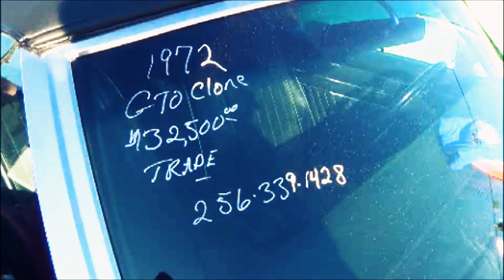1972 Pontiac GTO The Judge - Clone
1972 Pontiac GTO Judge (Clone). One of Pontiac's most popular muscle cars.
The GTO - JUDGE is one of the most sought out by muscle car enthusiasts.
The "Judge" name came about from the comedy show "Laugh-in" TV show. Famous line-"Here come de judge"-"Here come de judge".